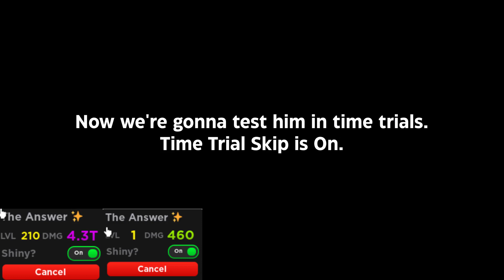*NEW* Shiny Secret The Truth Showcase | Anime Fighters Simulator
Tags (Ignore)